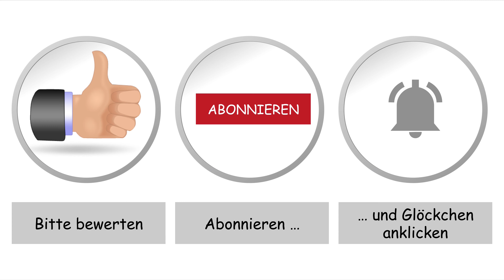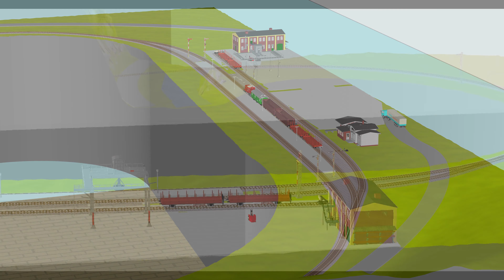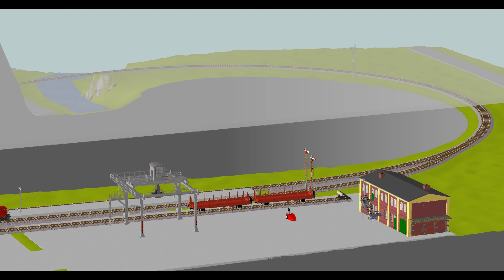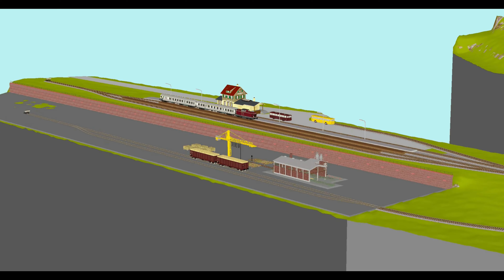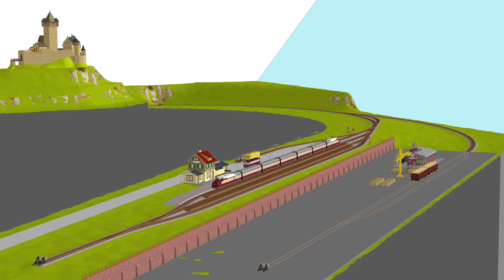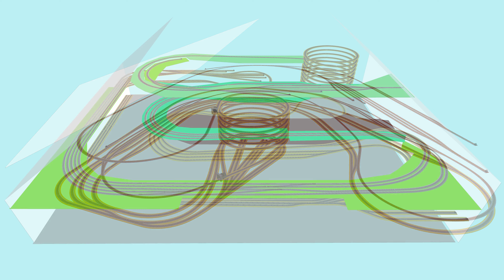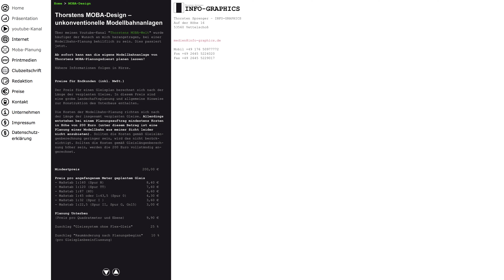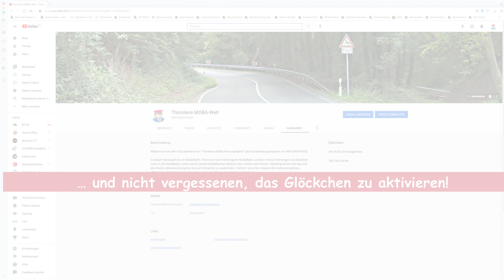Modellbahn: Planung Teil 65 - Ahrtalbahn – (ein mögliches) Vorbild zur Modellbahnplanung (3)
Einleitung
Die Ahrtalbahn ist eine Nebenbahn, die anfangs größtenteils zweigleisig war/ist. Ihre teilweise Zerstörung durch die Flutkatastrophe im Ahrtal ist der Anlass, in diesem Film an sie zu erinnern. Thema dieses Films ist der hintere Teil der Ahrtalbahn von Kreuzberg bis Adenau.

Dieser Kanal ist Teil der Informationsangebots von Thorstens MOBA-Design. Der Kanal befasst sich mit Themen rund um die Modellbahn. Dabei sollen Themen grundsätzlich erörtert werden. Ziel ist es, Ideen und Denkanstöße für einen kreativen Umgang mit der Modellbahn zu geben. Ferner soll das Wissen zur Planung und zum Bau einer Modellbahn weiterentwickelt und vertieft werden.

–– Inhaltsübersicht
0:00 Einleitung
1:17 Kanal-Infos
1:35 Titel
1:41 Einführung
2:01 Bahnhof und Bw Kreuzberg
3:10 Bahnhof Ahrbrück
3:56 Bahnhof Hönningen
5:20 Abzweig Liers, Bahnhof Dümpelfeld
7:00 Haltepunkt Leimbach
7:17 Bahnhof Adenau
9:00 Touristik- und Nostalgiesonderzüge
10:29 Vorschau auf Planungen mit dem Thema Ahrtalbahn
11:35 Kontakt zu Thorstens MOBA-Planungsdienst
10:44 E-Mail-Kontakt
11:55 Abonnieren
12:13 Weiterführende Playlists

–– Quellenangaben
Die Illustrationen in diesem Film basieren auf dem Kartenmaterial von  openrailwaymap.org – es wurde aber auf die eisenbahnrelevanten Aspekte reduziert und um Signalsetzung und Kilometrierung ergänzt. Diese Kilometrierung ist zwar nicht übermäßig genau, aber zur groben Orientierung sollte sie ausreichen.

Dieser Kanal befasst sich mit Themen rund um die Modellbahn. Dabei sollen Themen grundsätzlich erörtert werden. Ziel ist es, Ideen und Denkanstöße für einen kreativen Umgang mit der Modellbahn zu geben. Ferner soll das Wissen zur Planung und zum Bau einer Modellbahn weiterentwickelt und vertieft werden. Wird versucht, dem Zuschauer eine Hilfestellung bei der Idee zur eigenen Anlage zu geben.

–– Thorstens MOBA-Planungsdienst
Web-Adresse: